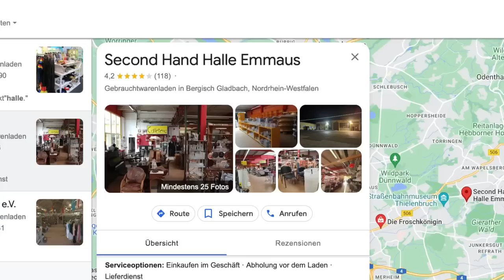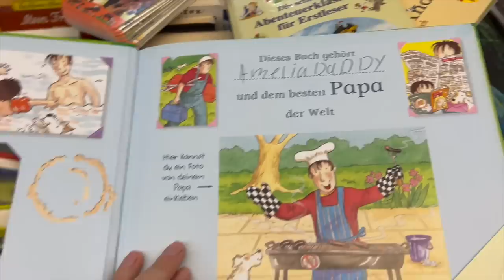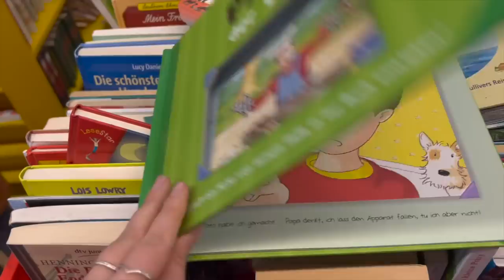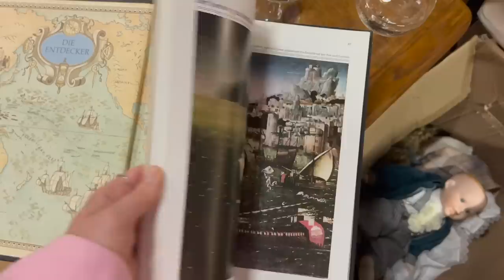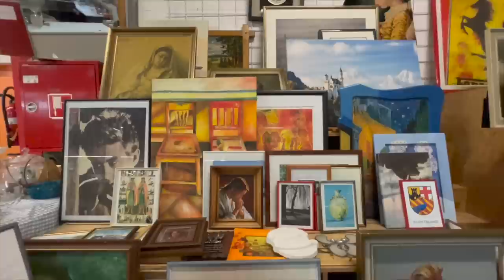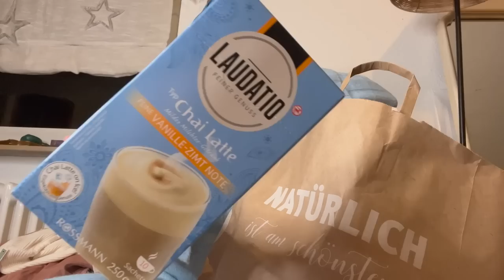WEEKLY Vlog | Gina Tricot + Rossmann Haul 🛍, Second Hand shopping |Hijabflowers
Alle Teile aus dem Video :

Gina Trikot

Mein Code:
HIJAB20